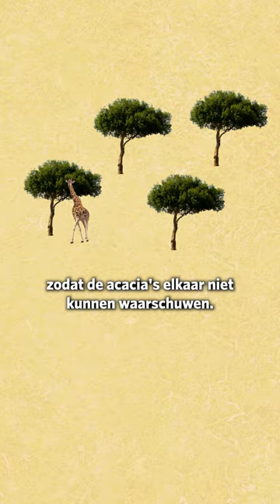Quizvraag van de dag: welke kleur heeft de tong van een giraffe? 🦒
Er vindt een eeuwige aanpassingsrace tussen giraffen en hun favoriete voedselplant, de acacia, plaats. Om zich te beschermen hebben acacia’s lange stekels, die er niet prettig uit zien om te eten. Maar, het taaie speeksel van de giraffe zorgt dat de giraffe hier geen last van heeft.

Acacia’s waarschuwen elkaar als er een giraffe aan hun knabbelt, ze laten dan stoffen in de lucht vrij om andere acacia’s te waarschuwen. Wat de acacia’s in de buurt dan doen is bittere stoffen aanmaken, die de giraffe niet lekker vindt.

Om dit dan weer te omzeilen bewegen giraffen tegen de windrichting in van boom naar boom zodat de acacia’s elkaar niet kunnen waarschuwen. Elke zet van de één heeft dus weer een aanpassing van de ander tot gevolg!

En waarom is de tong van een giraffe nou blauw/paars? Dit is zodat de tong niet verbrand als ze de hele dag bladeren staan te plukken met hun tong!

Dit is het YouTube kanaal van dierentuin Burgers’ Zoo in Arnhem. Bekijk video’s  van onze dieren zoals zeekoeien, gorilla’s, leeuwen, neushoorns en meer! Ook zul je onze Videorangers voorbij zien komen! Zij vloggen alles wat zich voor en achter de schermen van de dierentuin afspeelt.